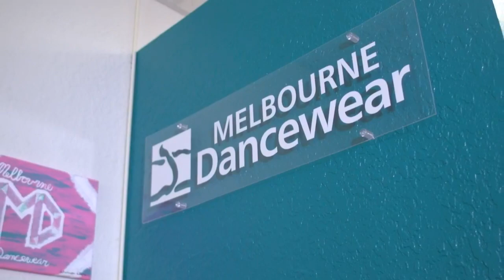iHeart radio interview - Abbe & Alan Chane - Abbe's Golden Girls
Abbe Chane is a certified fitness instructor. She and her husband, Alan Chane, spoke about fun ways to keep your New Year's fitness resolutions. Abbe does two live workouts a week for women and men 50+ all from the comfort of your own home with no special equipment needed. She does low impact aerobics, strength training, balance and chair yoga.